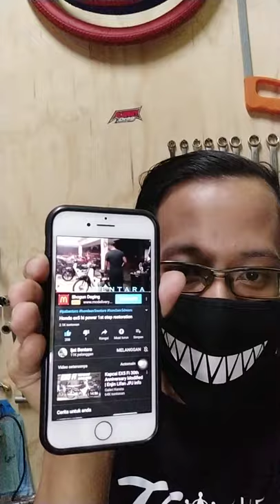IJAT BENTARA !!! TAHNIAH TELAH MENCAPAI 11 RIBU SUBCRIBER | GOODLUCK